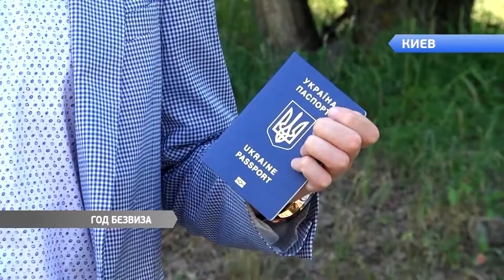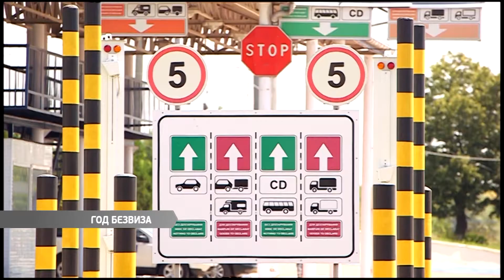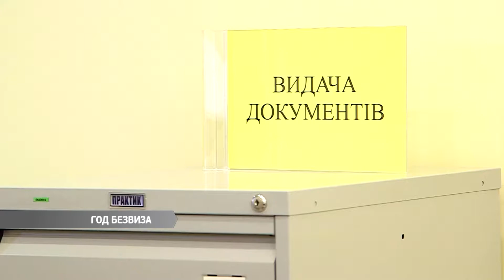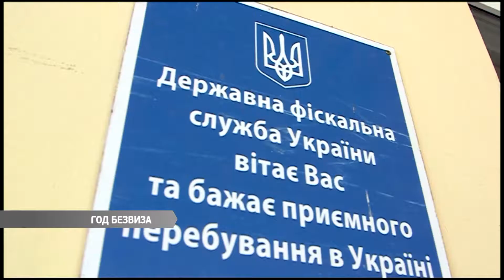День на Думской. Алена Погребняк, 14.06.2018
ТЕМА: ГОД БЕЗВИЗА: ГЛАВНЫЕ ИТОГИ